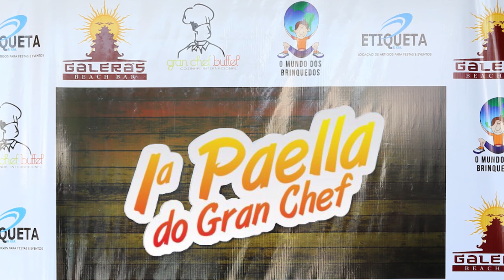1ª PAELLA GRAN CHEF BUFFET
1ª Paelle Gran Chef Buffet
23 março 2013 -  Galera's Bar - Praia Brava -  Itajaí - SC
Produção: Cine Vídeos
Imagens: Tiago Etges
Edição: Tiago Etges